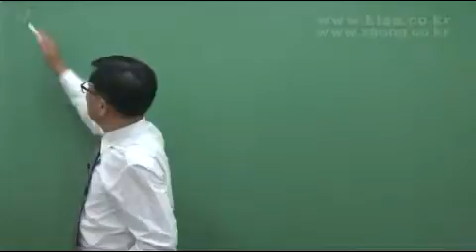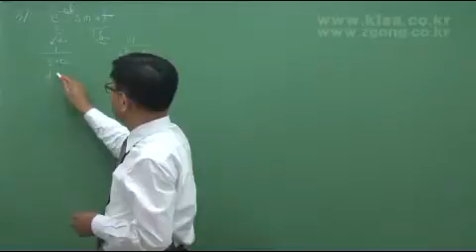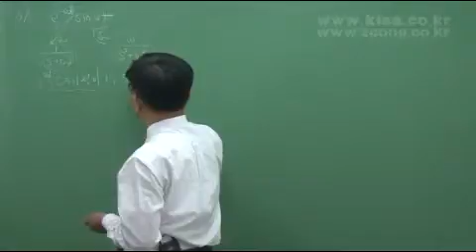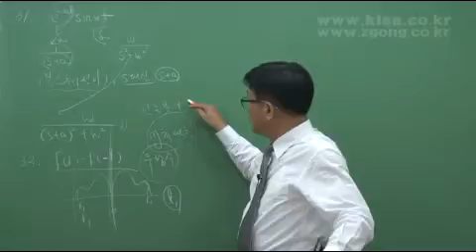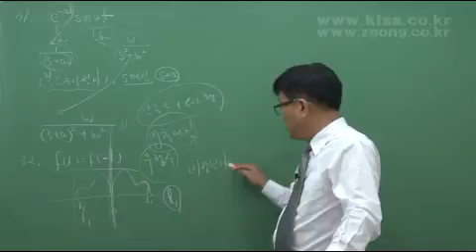전자산업기사 필기 박성호 kisa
전자산업기사 필기 계산기 일반 kisa제공
전자산업기사, 필기, 과년도유사문제풀이, 전자회로, 전기자기학, 회로이론, 물리전자공학, 계산기일반

박성호 강사님
전자기사,
전자산업기사,
전자기기기능사,
전자기기기능장,
전기기능장